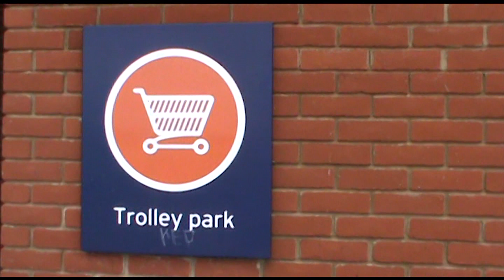Trolley Pushers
Mockumentary filmmaker Jeremy follows Bernard, a Supermarket trolley pusher as he tends to his car park duties on a typical Tuesday morning.